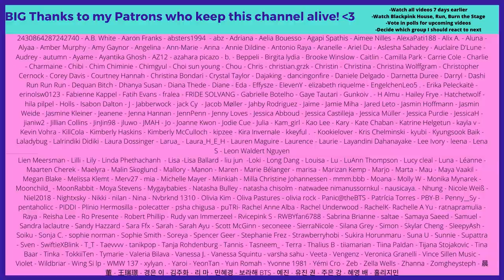MENTOR LISA in a NUTSHELL - Reaction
Flo M.
Postfach 11 61
25442 Quickborn
Germany

Flo M.
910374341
Packstation 117
25451 Quickborn
Germany